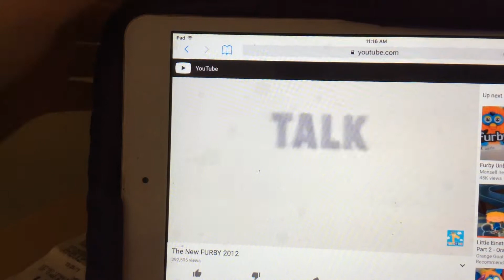the new FURBY 2012 - trailer